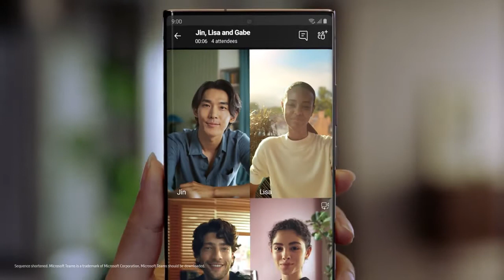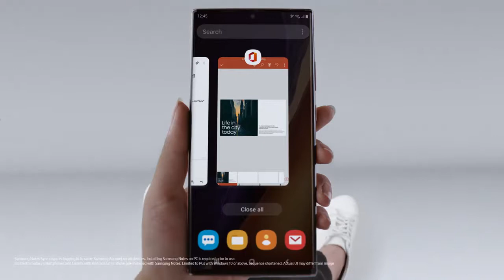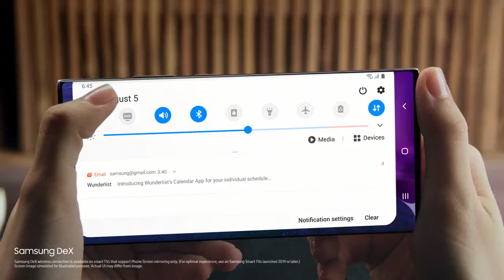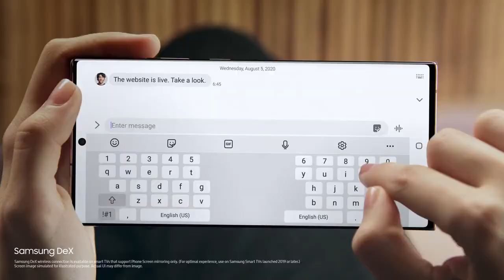Samsung Galaxy Note20 Ultra Official Introduction Film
Introducing the Galaxy Note20 Ultra. The Power phone that changes how you work and play.